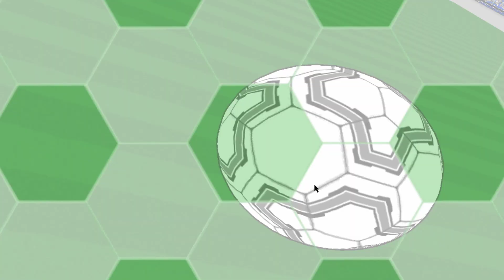LANZAMOS 1400 DBS POR LEVIN Y XIAOO!! TREMENDA SUERTE!! Y SORTEAREMOS ESA CUENTA PRONTO!